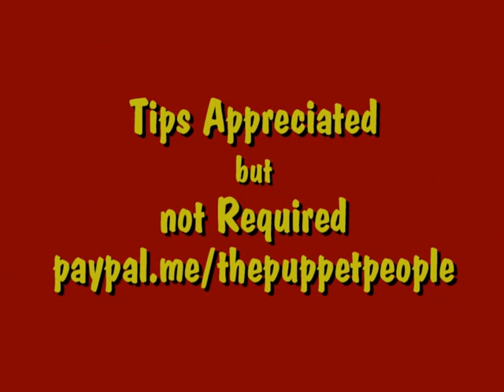Joke of the Day # 52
Some more "Old "Puppets stopped by for a joke this week. This guy is one of the original "Bully Monster" from our Bully Prevention show "Bully Busters